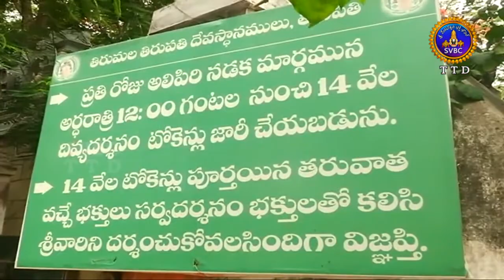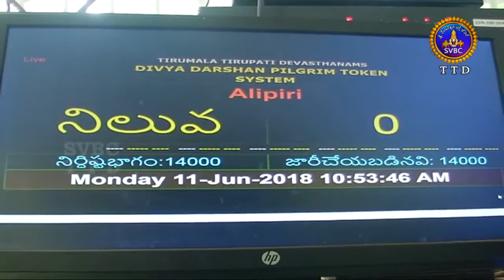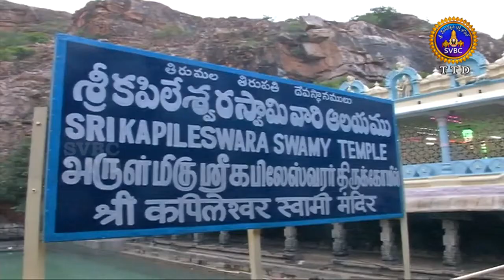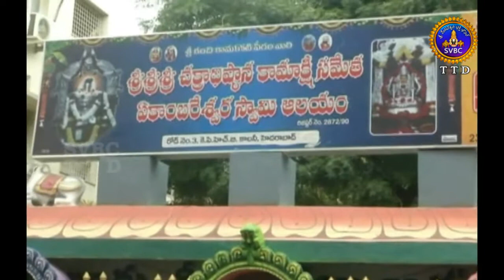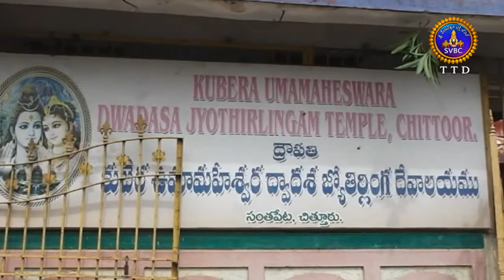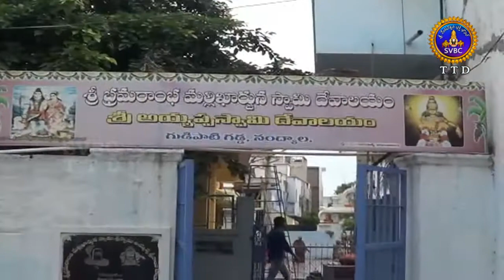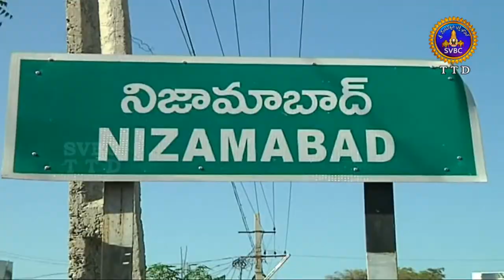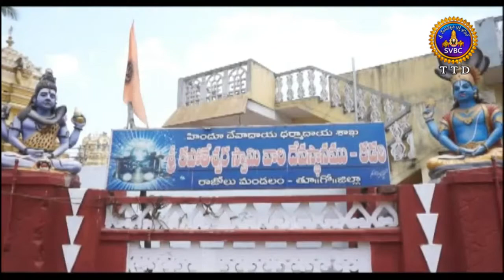Adhyatmika Viseshalu | 10PM | 11-06-18 | SVBC TTD